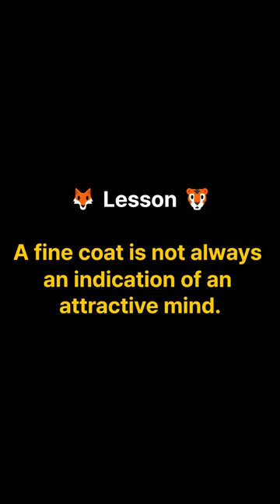The Æsop: The Fox & the Leopard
A Fox and a Leopard, resting lazily after a generous dinner, amused themselves by disputing about their good looks. The Leopard was very proud of his glossy, spotted coat and made disdainful remarks about the Fox, whose appearance he declared was quite ordinary.
The Fox prided himself on his fine bushy tail with its tip of white, but he was wise enough to see that he could not rival the Leopard in looks. Still he kept up a flow of sarcastic talk, just to exercise his wits and to have the fun of disputing. The Leopard was about to lose his temper when the Fox got up, yawning lazily.
"You may have a very smart coat," he said, "but you would be a great deal better off if you had a little more smartness inside your head and less on your ribs, the way I am. That's what I call real beauty."

Lesson: A fine coat is not always an indication of an attractive mind.